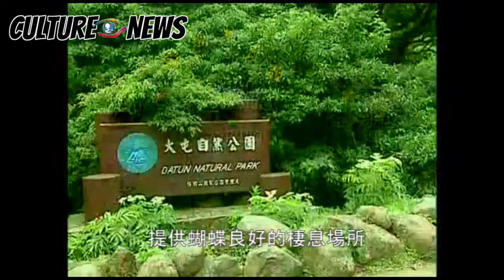Cultrue News陽明山蝴蝶季 五月底登場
台灣是蝴蝶王國,目前有 400 種蝴蝶,而陽明山有 180 種以上。張順發表示,活動目的是期望能傳遞保護蝴蝶的重要性,陽明山上皆是台灣常見蝶類,如斑蝶類、鳳蝶,而甘菊是鳳蝶的寄主植物,因此附近區域可看見較多鳳蝶;澤蘭是斑蝶類較喜歡的植物,據統計在繁殖季青斑蝶可有萬隻出沒。